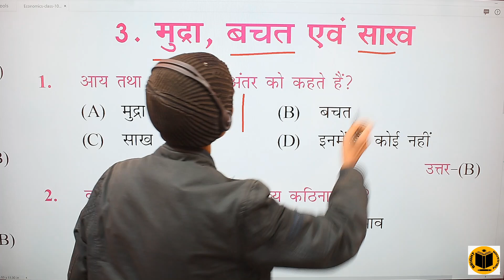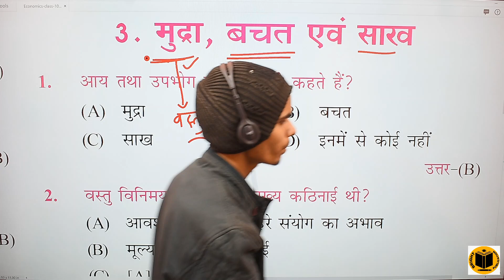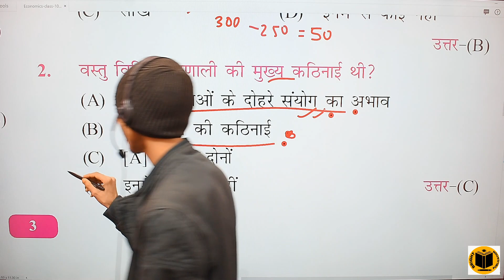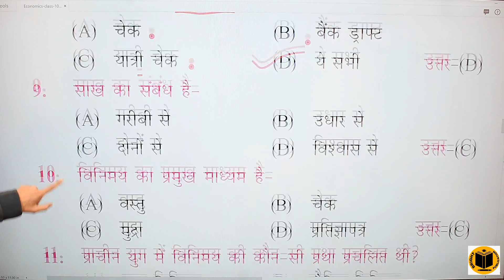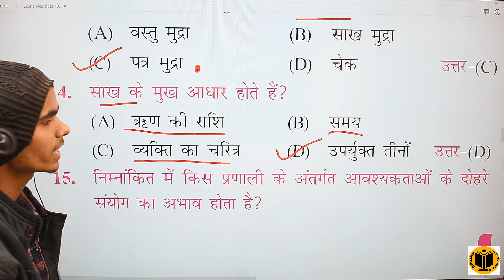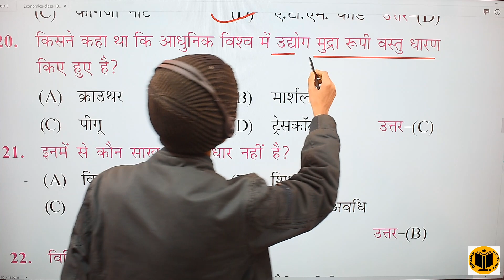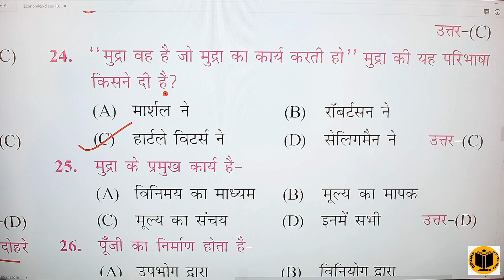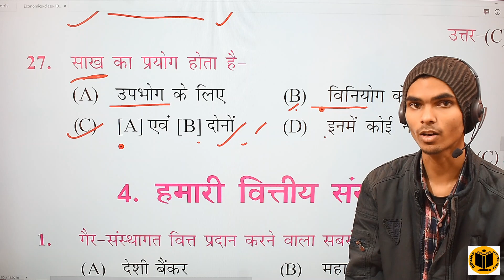मुद्रा, बचत एवं साख